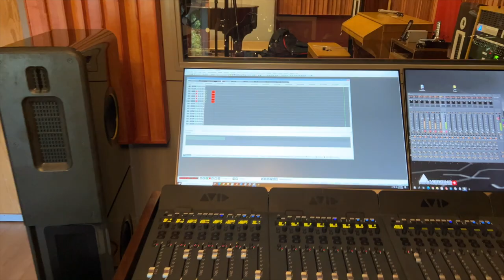The Tuba Quartet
How often do you get a sneak peek at a tuba quartet? Now's your chance. Octave Record's records them in pure DSD